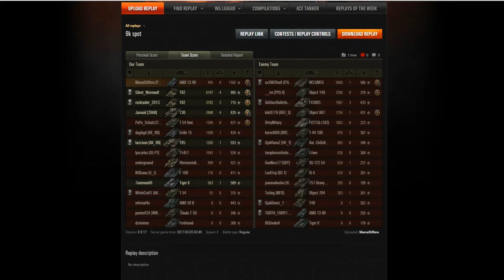amx 1390 malinovka 9k spott and fail at the end